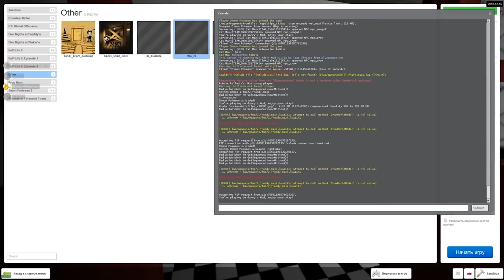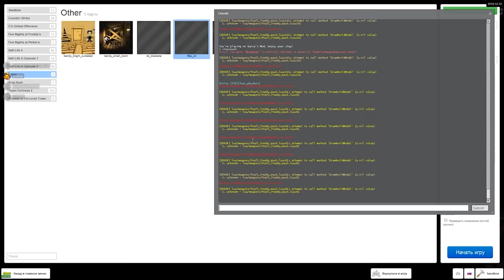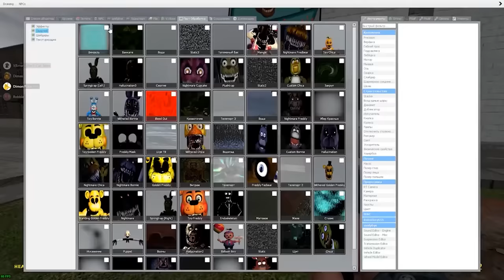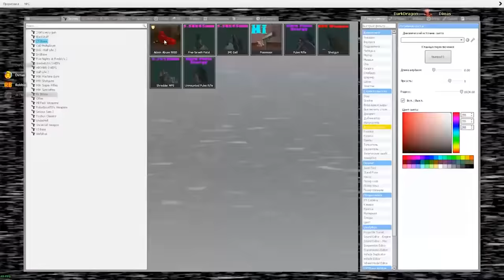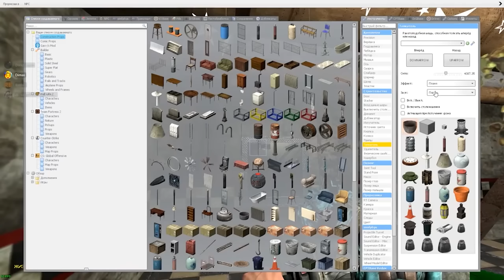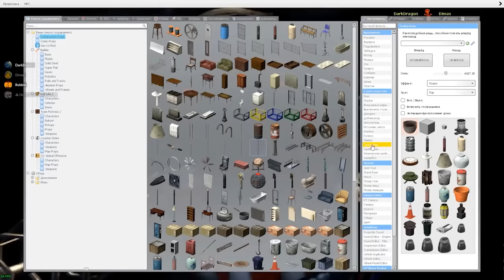АНИМАТРОНИКИ ПУГАЮТ ОХРАННИКА FNAF 1 ЧАС COOP ГАРРИС МОД ► Garry's Mod